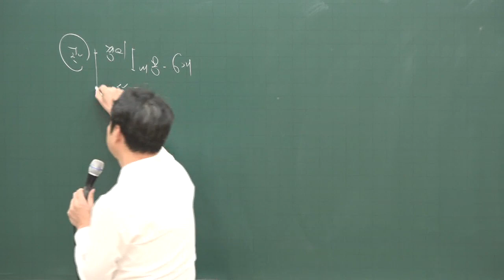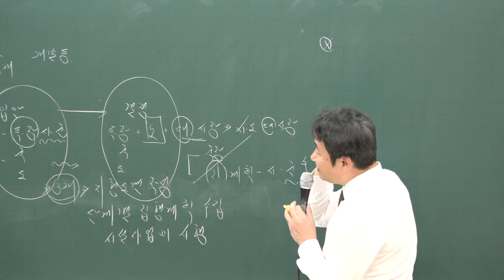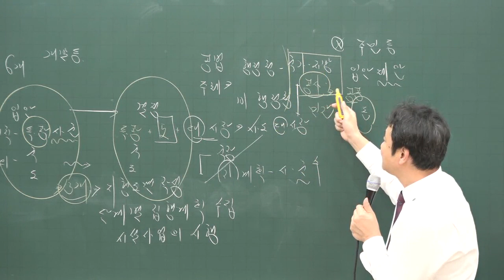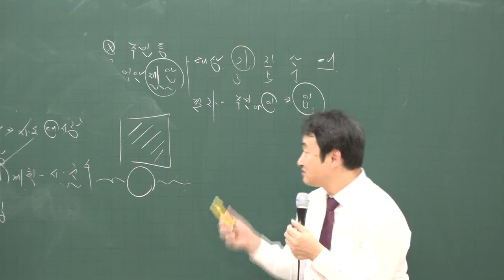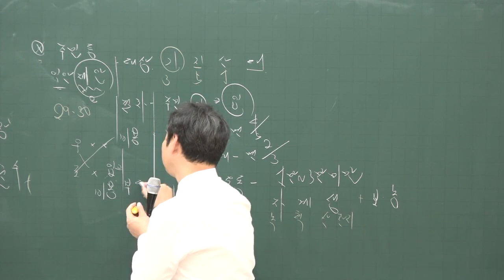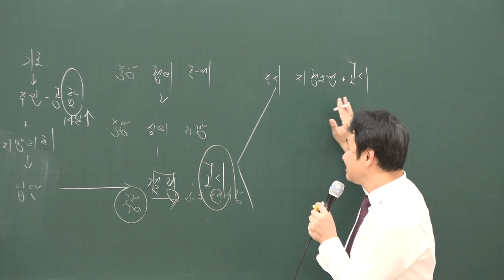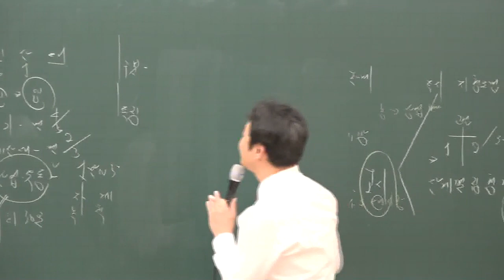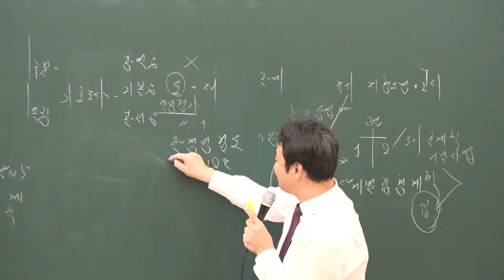[공전무] 2020년 공인중개사 부동산 공법 집중이론 도시.군관리계획 1-7